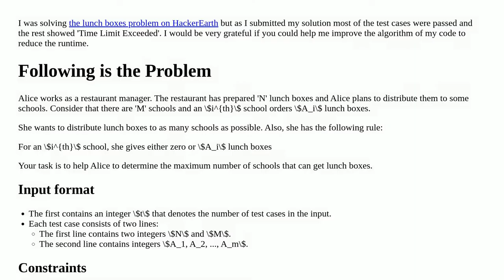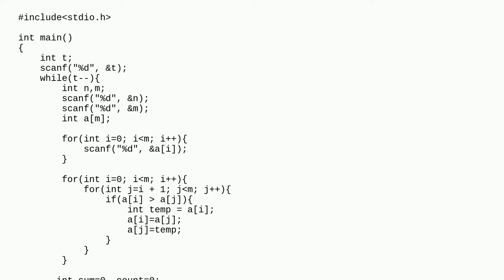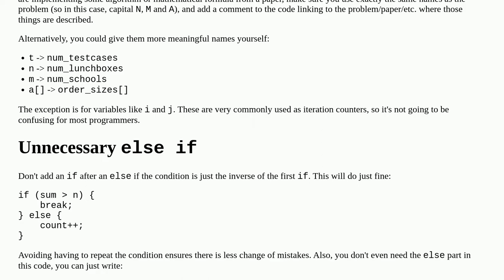HackerEarth challenge: Lunch boxes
A special thanks goes out to the community